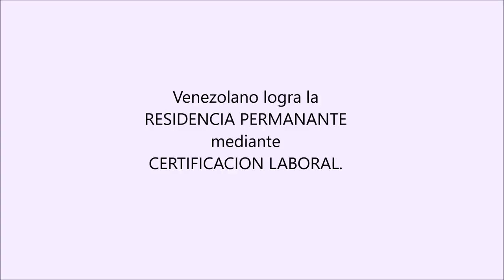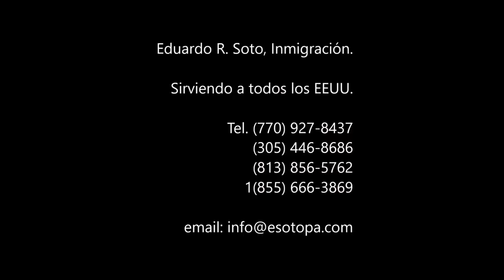Venezolano logra RESIDENCIA PERMANANTE mediante CERTIFICACION LABORAL. E. Soto Abogado Inmigracion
consulta gratis
abogado hispano
abogado latino
abogada latina
abogado que hable espanol
trump y la inmigracion
inmigracion trump